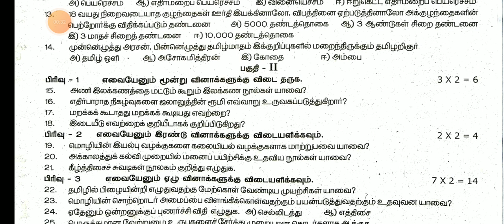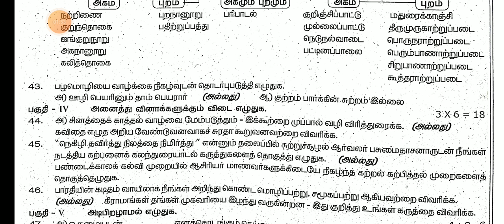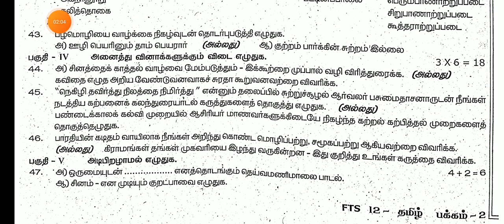12TH STD TAMIL COMMON QUARTERLY EXAMINATION SEPTEMBER-2024 OFFICIAL ORIGINAL QUESTION PAPER LEAKED